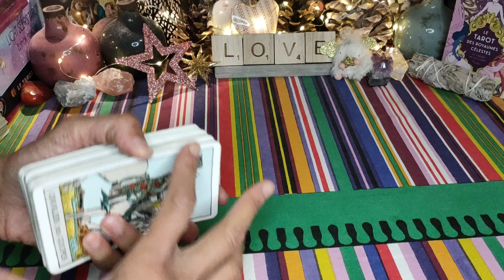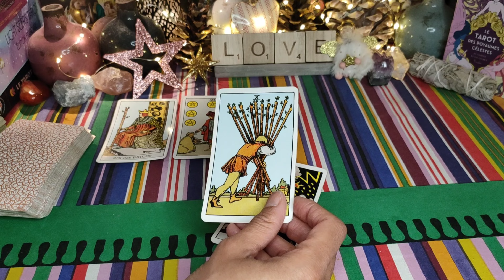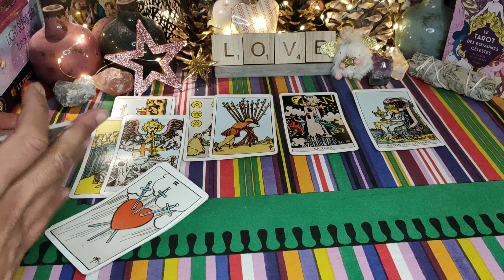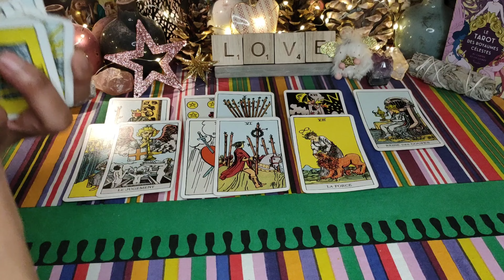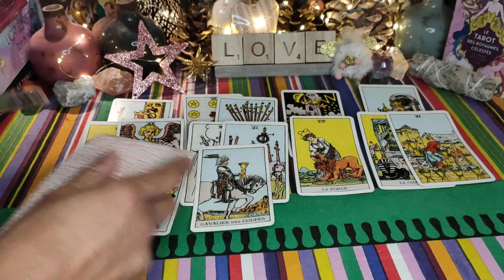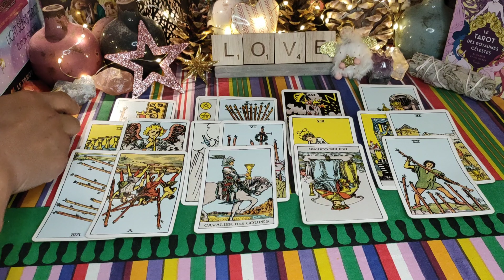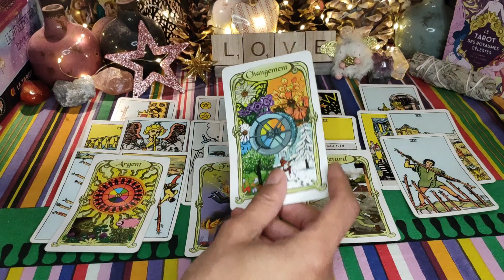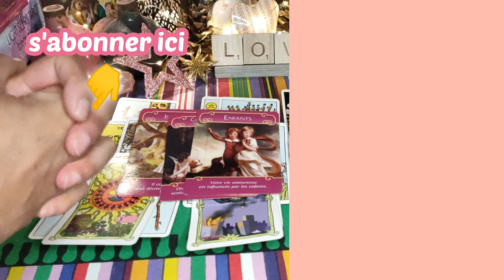CANCER ♋♥️ Janvier 2022🌞: Vous allez BIEN🔥♥️, donc... Il/elle REVIENT💌💝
Guidance sentimentale - Célibataire - en couple - cancer janvier 2022 - horoscope hiver 2022 cancer - voyance - tarot - signe astrologique cancer

Voici votre guidance sentimentale générale pour le début du mois de décembre 2021❤️
Retrouvez d'ici la fin du mois de janvier les guidances pour février 2022 😉.

À bientôt 😉🌞